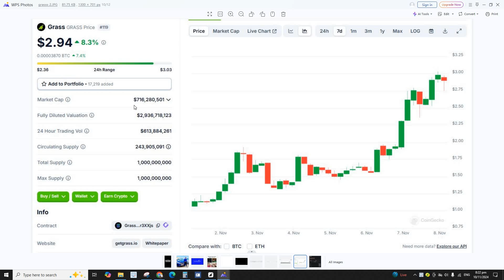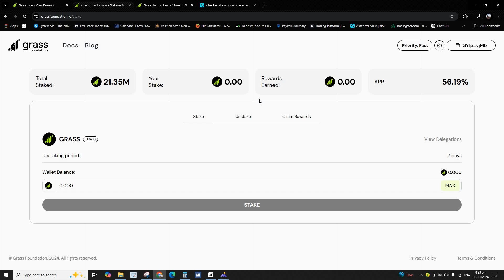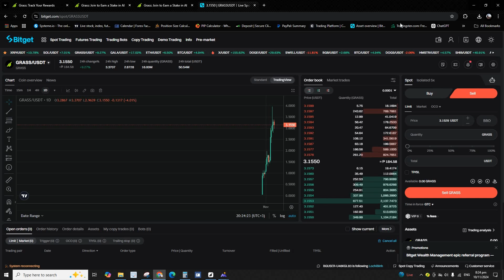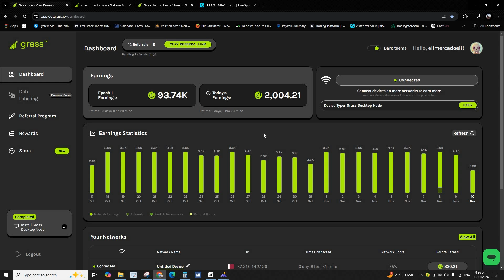You Need 30 Seconds and $0 To acquire GRASS Coin (2nd AIRDROP/FREE MONEY)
Looking to make extra earnings effortlessly? Grass and Bitget can help you boost your financial journey! 🌟

👉 Sign up for Grass to earn passively and grow your wallet effortlessly. Register with the link below to get started: 🌿 Grass Signup

👉 Join Bitget for a secure wallet and seamless crypto trading experience. Set up your account today: 🔗 Bitget Signup

Start your journey now and let’s build wealth together! 💸